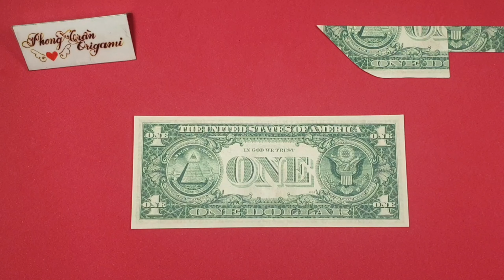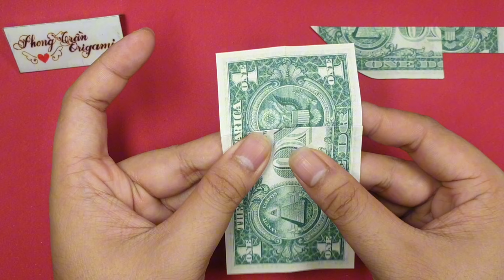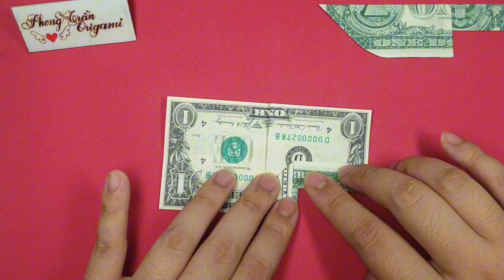Dollar Origami Knife Easy version 2 | Money Origami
Mode: knife version 2
Author :